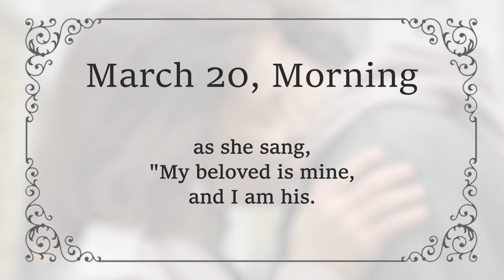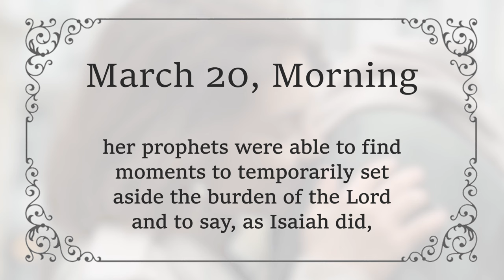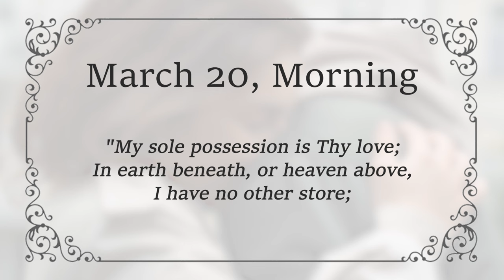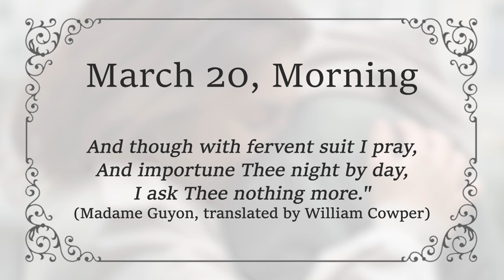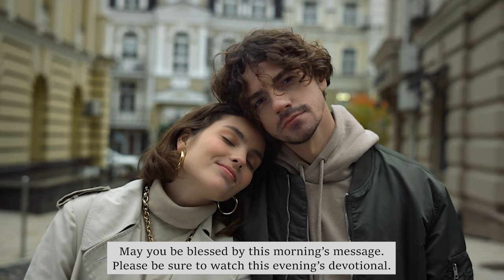MARCH 20 AM - Jesus, Our Beloved | Charles Spurgeon | Updated | Devotional | Inspirational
MARCH 20 MORNING - Jesus, Our Beloved | Song of Solomon 2:8 | C H Spurgeon | Updated | Inspirational

"My beloved."  Song of Solomon 2:8

"My beloved" - this was a golden name that the ancient Church was accustomed to giving to the Anointed of the Lord during her most joyous moments.

When the season of the singing of birds arrived, and the voice of the turtledove was heard in her land, her love-note was sweeter than them all, as she sang, "My beloved is mine, and I am his.
He feeds his flock among the lilies." (Song of Solomon 2:16)

Consistently in her song of songs, the ancient Church calls Him by that delightful name, "My beloved!"

Even in the long winter, when idolatry had withered the garden of the Lord, her prophets were able to find moments to temporarily set aside the burden of the Lord and to say, as Isaiah did, "Now let me sing to my Well-beloved a song of my Beloved regarding His vineyard." (Isaiah 5:1)

Though the saints had never seen His face, though as yet He was not made flesh, nor had dwelt among us, nor had man beheld His glory (see John 1:14) - yet He was “the Consolation of Israel”, (Luke 2:25) the hope and joy of all the chosen, the "beloved" of all those who were upright before the Most High.

Now, in the summer days of the Church, we are also accustomed to speaking of Christ as the most "beloved" of our soul, and to feel that He is very precious, the "chief among ten thousand," (Song of Solomon 5:10) and "altogether lovely." (Song of Solomon 5:16)

It is so true that the Church loves Jesus and claims Him as her "Beloved" that the apostle Paul dares to defy the whole universe to separate her from "the love of Christ", and declares that neither persecutions, distress, affliction, peril, or the sword have been able to do it. (Romans 8:35)
Indeed, Paul joyously boasts, "In all these things we are more than conquerors through Him who loved us." (Romans 8:37)

Oh, that we might know more of You, Lord, the ever-precious One!

"My sole possession is Thy love;
In earth beneath, or heaven above,
I have no other store;
And though with fervent suit I pray,
And importune Thee night by day,
I ask Thee nothing more."  (Madame Guyon, translated by William Cowper)

Amen.

God Bless!